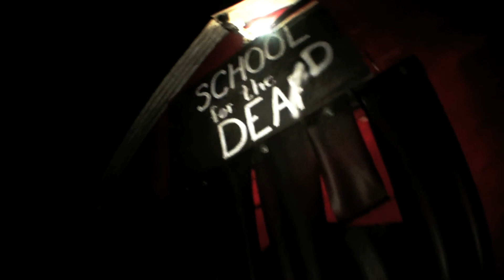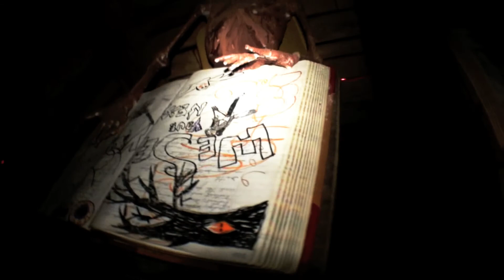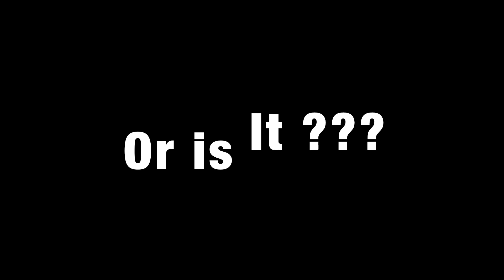MR BILL'S THRILLS 2013 (PART 3)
Mr. Bill's Thrills Haunted Barn and Trail of Terror (Part 3) The complete Mr. Bill's Thrills experience. March 9, 2013. Troy, MO.

New location for McKamey Manor 2013. World's only (Year Round) "EXTREME", INTERACTIVE (2 HOUR TOUR) Haunted Attraction! New Sets, Bigger Thrills, More Intensity. NEW LOCATION...Hazy Meadow Ranch. 15466 El Monte Rd. Lakeside, CA. 92040. Reservations Only!